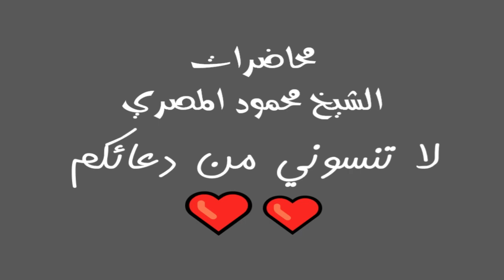برنامج آية وحكاية حلقة 5 محاضرات الشيخ محمود المصري أبو عمار